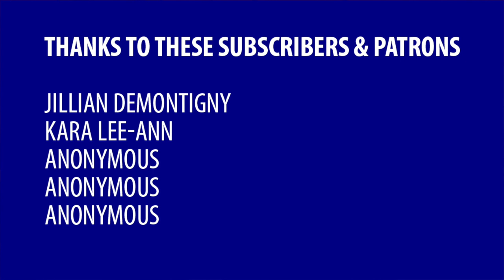The media aren’t objective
The local media can’t be bothered with reporting the truth. Or at least not all of it.

Script in a new tab)